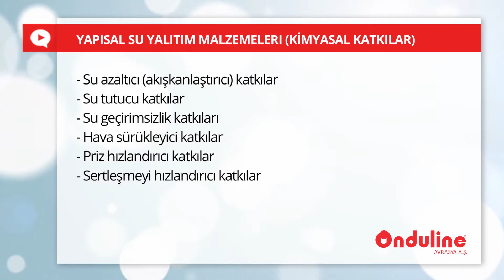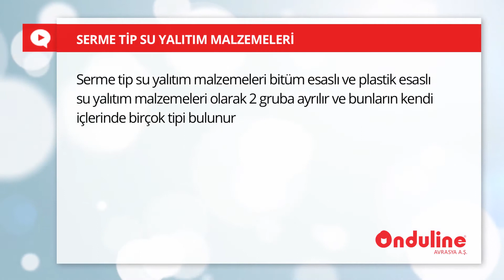En iyi su yalıtım malzemesi hangisidir?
Su yalıtım malzemeleri, yapısal ve yüzeysel su yalıtım malzemeleri olarak 2 gruba ayrılır.

Yapısal su yalıtım malzemeleri; su azaltıcı yani akışkanlaştırıcı katkılar, Su tutucu katkılar, Su geçirimsizlik katkıları, Hava Sürükleyici katkılar, Priz hızlandırıcı katkılar, Sertleşmeyi hızlandırıcı katkılar ve Priz geciktirici katkılar olarak adlandırılan kimyasal katkılardır.

Yapısal su yalıtım malzemelerinin kullanımında, karışım oranlarına ve uygulama sürelerine çok dikkat etmek gerekir. Ayrıca yapısal su yalıtım malzemeleri ile birlikte, su tutucu bantlar ve benzeri aksesurların, detaylarına uygun şekilde kullanılması zorunludur. Kullanımı yüksek oranda teknik bilgi gerektiren  bu malzemelerin, uzman denetiminde kullanılmaması halinde su yalıtımında ciddi sorunlar yaşanabilir.

Yüzeysel su yalıtım malzemeleri, Sürme tip (likit) Malzemeler ve Serme tip (ek yerleri sürekli yapıştırılan) Malzemeler olarak 2 gruba ayrılır.
Likit su yalıtım malzemelerinde, Bitüm esaslı, Çimento esaslı, Reaksiyon esaslı, polimer modifiye bitümlü  gibi çok sayıda seçenek bulunmaktadır.
Serme tip su yalıtım malzemeleri de bitüm esaslı ve plastik esaslı su yalıtım malzemeleri olarak 2 gruba ayrılır ve bunların da kendi içlerinde birçok tipi bulunur.

Su yalıtımında, doğru ürün seçimi, doğru altyapı hazırlığı ve doğru işçilik kesinlikle vazgeçilemeyecek konulardır.
Bitümlü su yalıtım membranları su yalıtımında kullanılabilecek en avantajlı ürünlerdir. Her biçimdeki yüzeylere uygulanabilmeleri, birçok detayın ürünün kendisi ile çözülebilmesi, kolay ulaşılabilmesi, kaliteli uygulama ekipleri bulma kolaylığı ve uygun fiyatlı olmaları gibi nedenlerle en çok tercih edilen ürünlerdir.

Herhangi bir su yalıtım ürününün iyi olduğunu söyleyebilmek için sorunsuz bir şekilde görevini yerine getirdiğini gözlemlemek gerekmektedir. Su yalıtım ürünlerinin performansları laboratuvarlarda yapılan testlerle belirlenmekle birlikte, malzeme seçiminde, sektör profesyonellerinin ve uygulama ekiplerinin fikirleri son kullanıcı için çok önemlidir. Su yalıtımı uygulamaları yapan firmalar genellikle piyasada bulunan bütün ürünlere hakim olduklarından, performansı en yüksek ürünleri de kolayca belirlemektedirler.

Alanında uzman su yalıtımı uygulama firmalarının birleştiği nokta, kullanılacak ürünün seçiminde fiyata değil, kaliteye ve teknik standartlarının yüksekliğine bakılması gerektiğidir. Bu nedenle su yalıtımında en yüksek kaliteli ürünler tercih edilmeli ve maliyet ön planda tutulmamalıdır. Bu sayede az bakımlı ve sorunsuz uygulamalar gerçekleştirilebilir. Bitümlü su yalıtım membranları uygulamalarında maliyet kaygısı ile düşük nitelikli ucuz malzemeler seçilmesi durumunda, yapınız için hayati önem taşıyan su yalıtımı uygulamalarından sonuç alınamayacaktır.
Eğimli çatılarda çatı kaplama malzemesi olarak kullanılan bitümlü oluklu levhalar ve bitümlü kiremitler, altlarında ayrıca su yalıtımı gerektirmezler. Bu ürünlerle, güzel görünümlü, ekonomik ve sorunsuz çatı uygulamaları gerçekleştirilebilir.

Kullanıcıların dikkat etmesi gereken en önemli husus maliyet değil, kullanılacak olan ürünün kalitesidir. Bütün bunların sonucunda, yüksek kalitede üretilmiş bitümlü su yalıtım membranları ve bitümlü oluklu çatı kaplama levhaları ve bitümlü kiremitler, günümüzde en doğru ve güvenilir çatı kaplama malzemeleri olarak görülmektedir.